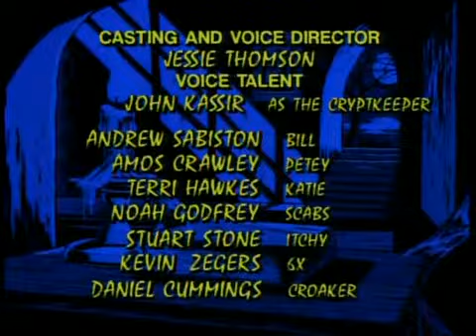Tales from the Cryptkeeper Se1 - Ep12 Grounds for Horror - Screen 12